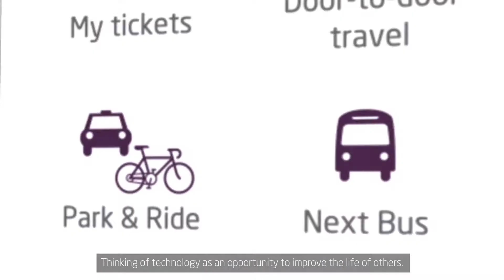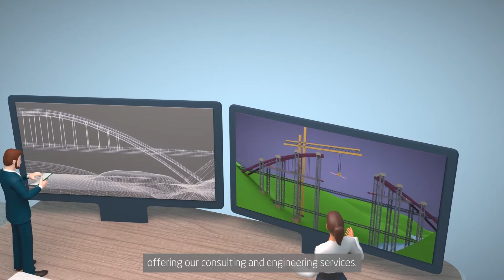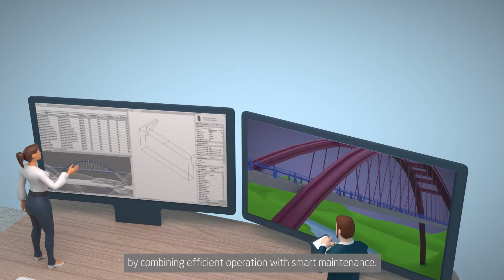Where mobility begins (ENG)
Indra develops technology as a way to improve people's lives. We transform mobility to make it more accessible, safer, simpler and sustainable with this purpose in mind.
We are backed by our extensive experience, with over 2,500 projects executed across more than 50 countries; our technology leads the day-to-day mobility of over 78 million people. With our portfolio of end-to-end solutions, Indra Mova Solutions, we reinvent the future of mobility, covering all areas related to means of transport, traffic, logistics and infrastructures.